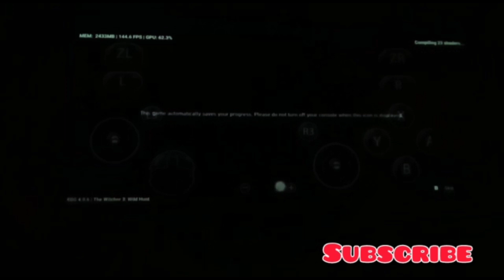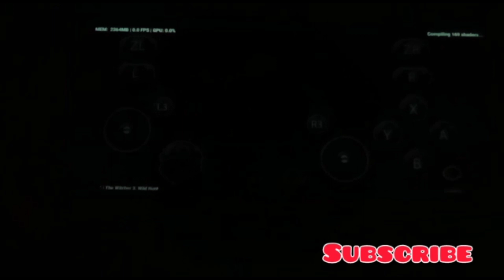The Witcher 3 Wild Hunt Egg NS Emulator 4.0.6 Test on Realme GT Master Edition